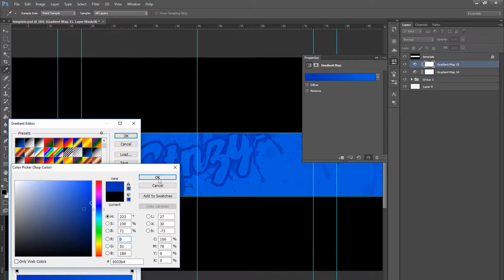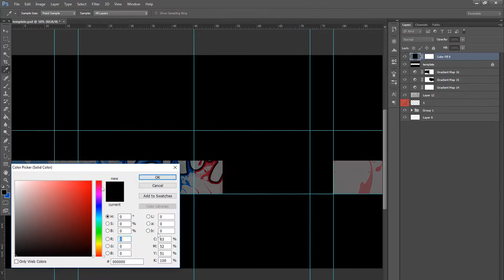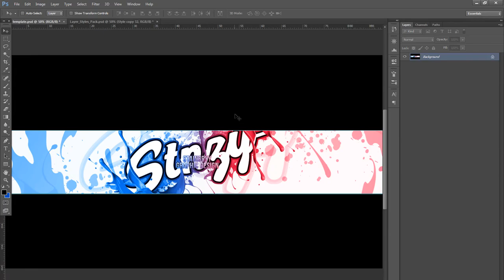speed art my banner!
All my work so far!

drop a sub for a free header!